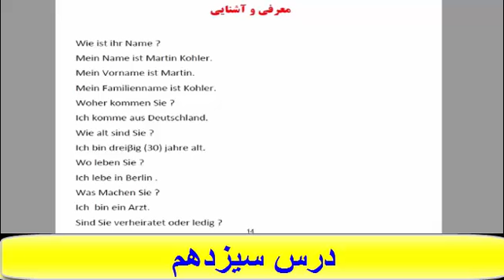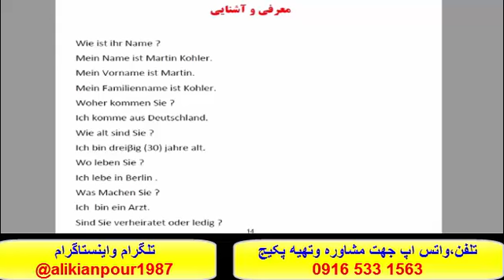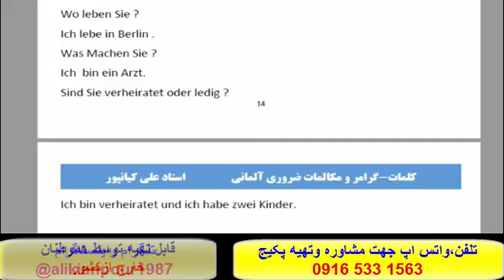(آموزش مکالمه آلمانی و آزمون گوته با استاد علي کيانپور ( درس سیزدهم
تلفن و واتس اپ:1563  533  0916
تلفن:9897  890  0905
کانال تلگرام-پیج اینستاگرام :alikianpour1987@